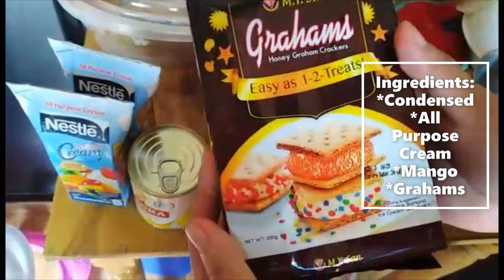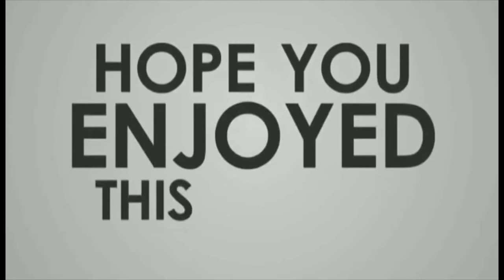Homemade Mango Graham Float